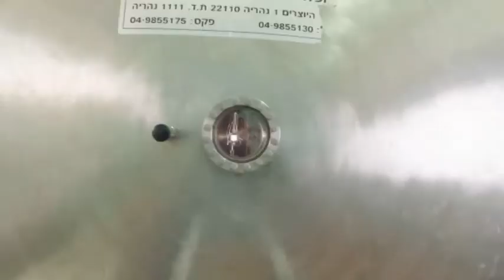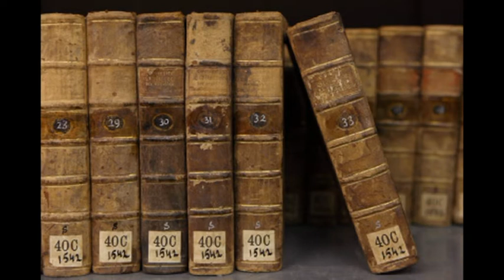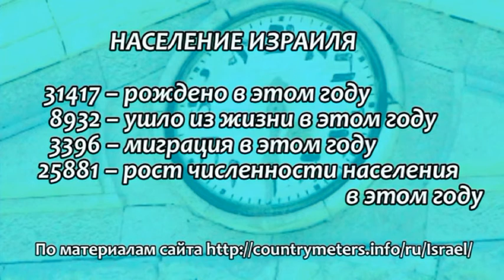Программа "Мы – Израиль" 16 марта 2016 / 6 адар бет 5776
В программе:
- Израиль сегодня – блок информаций
- вечер д-ра Рафи Касимова прошел в Иерусалиме
- есть что вспомнить: история песни Виктора Гина